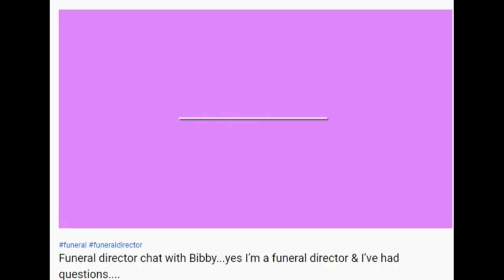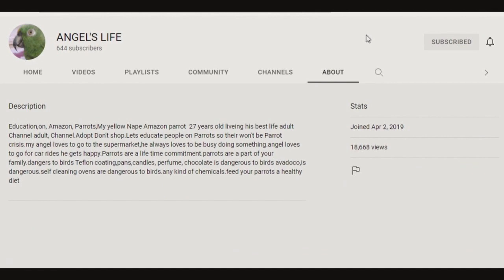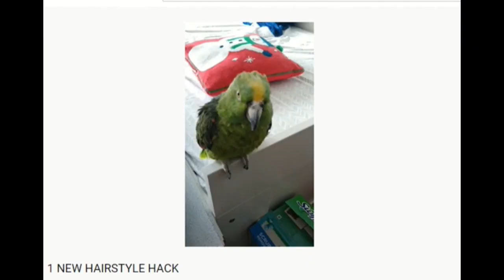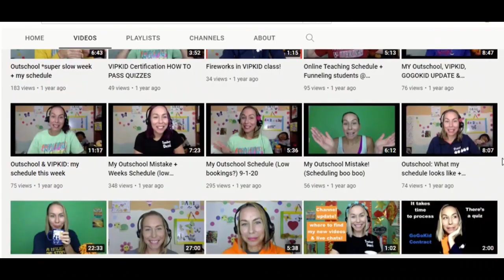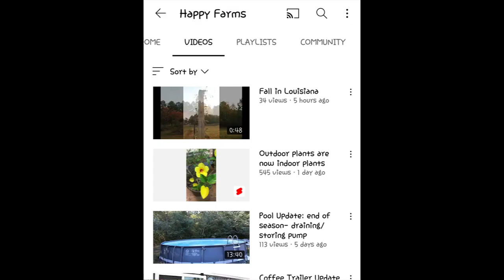Sunday Shoutouts 104